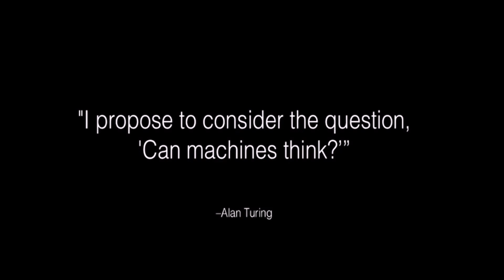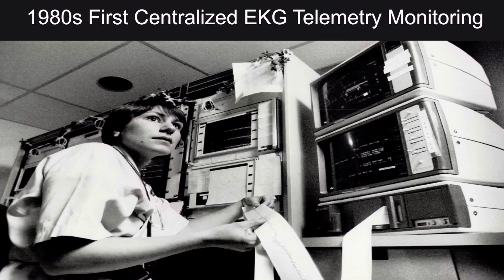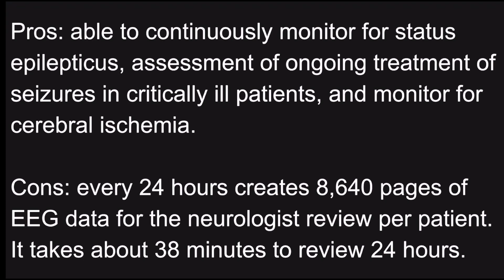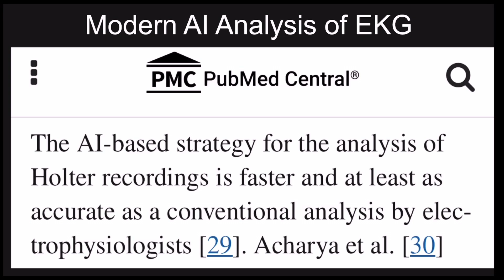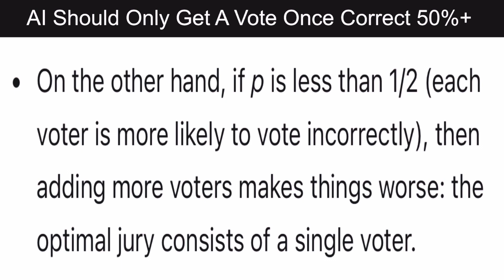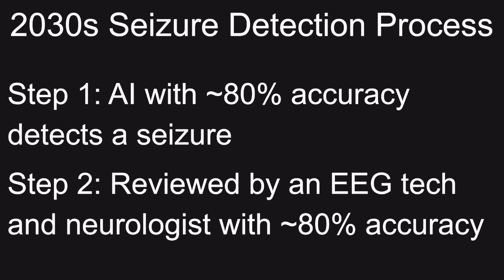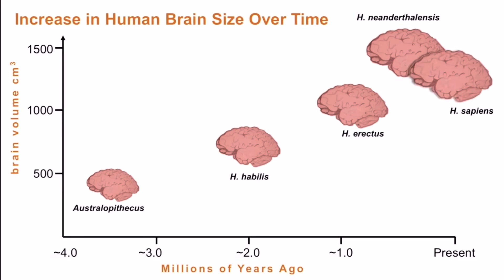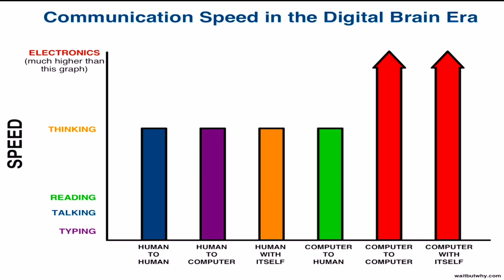The Future of EEG & Impact of AI Advancements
My name is Jared Beckwith, I’m a registered EEG technologist. In this video I give an overview of the future of EEG, and the impact of AI advancements. Thank you to everyone who came to my ASET conference talk this year!